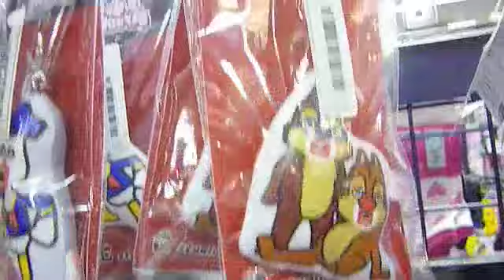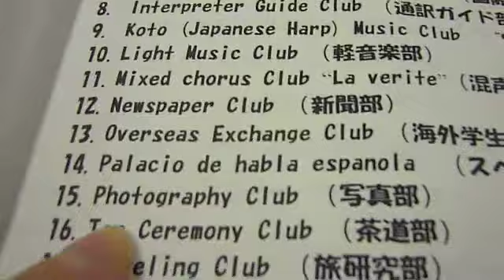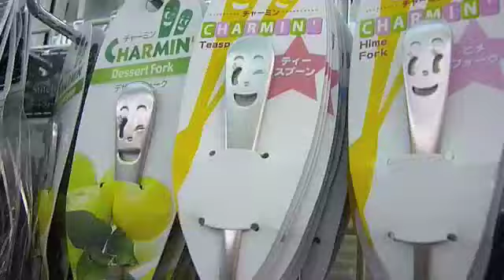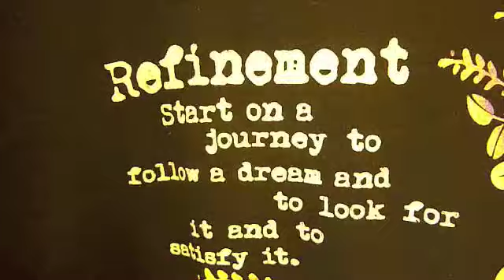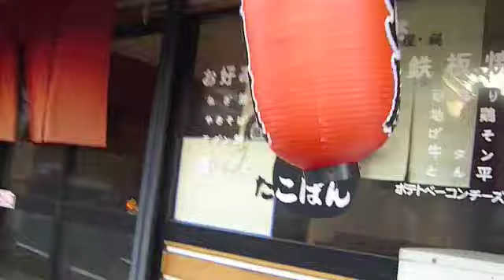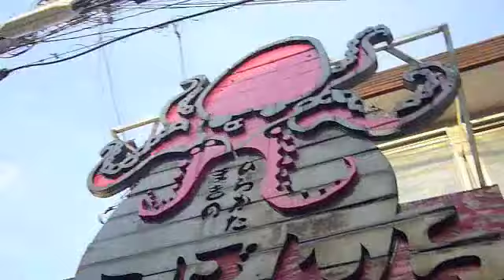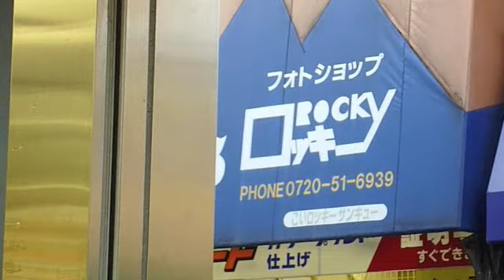Japan Travels #2 Japanese Food & Supermarket